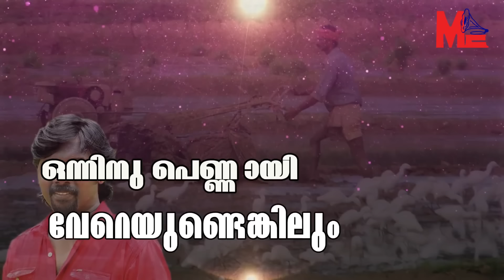നൂറുവട്ടംകേട്ടാലും വീണ്ടും കേൾക്കാൻ ആഗ്രഹിക്കുന്ന പാട്ടാണിത്|Nadanpattu Malayalam|Lyrical Video Song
Thinthaka Thinthaka Theyyam Thaaro
P. S. Banarji Super hit Nadanpattu
Kochikarathi Kochupenn
Nadanpattu Video Lyrics
Malayalam Nadanpattu Video
Folk Song Malayalam MP4
Naattarivu Pattukal Malayalam
Kerala Traditional Song Video
Cultural Song Kerala In Malayalam
MC Nadanpattukal

                          Singer              ➡      P. S. Banarji

               Lyrics Video Editor   ➡   Vishnu Prathap